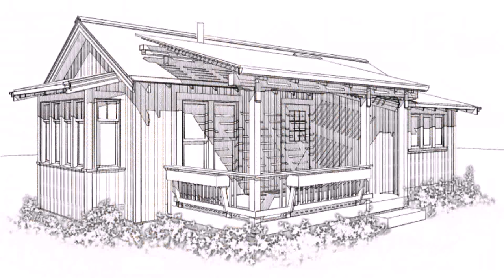Tiny House Design Dan Louche - Gif Maker DaddyGif.com (see description)